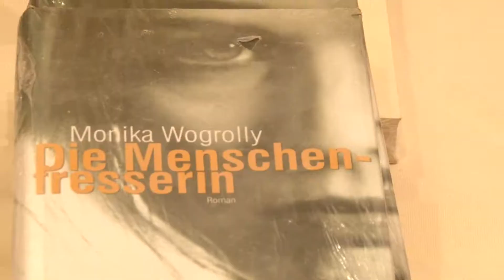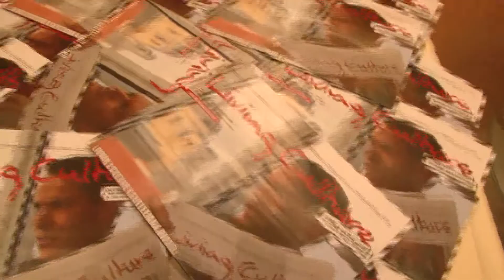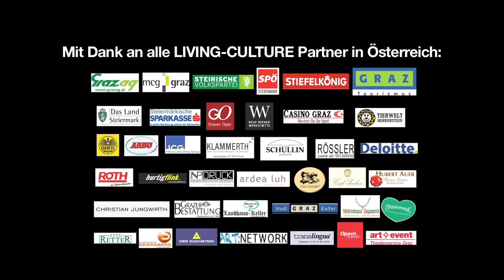Living Culture Event 2009